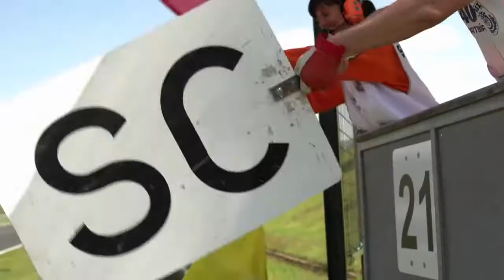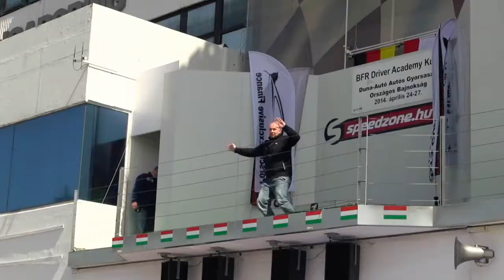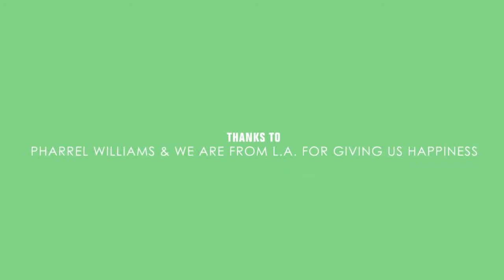Happy WE ARE FROM THE RACE TRACK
Hungaroring 2014